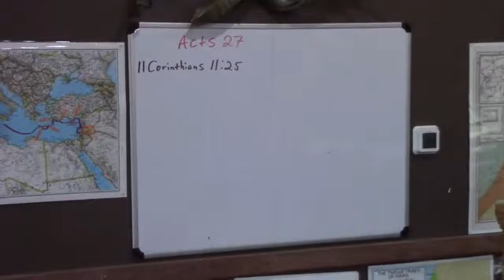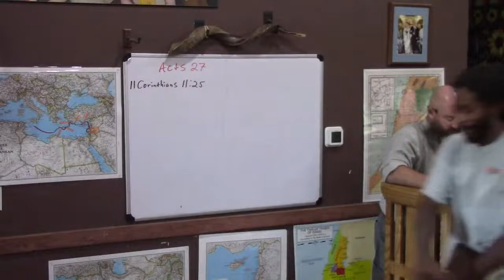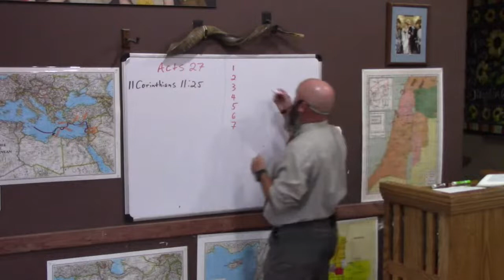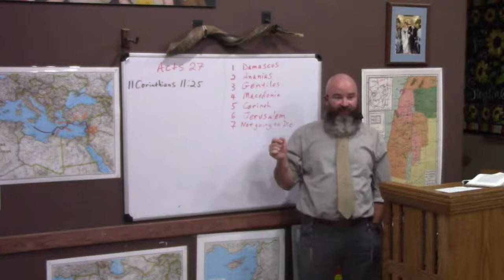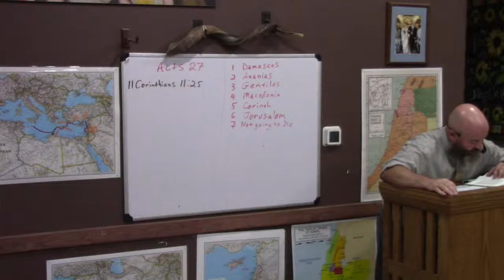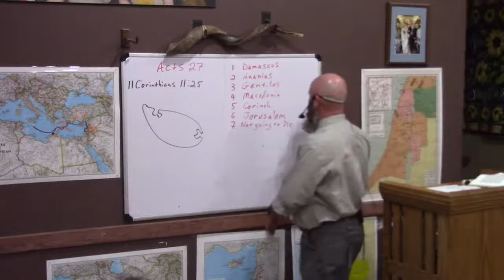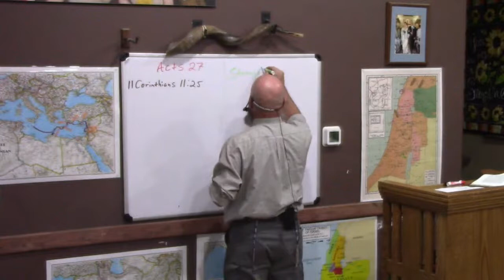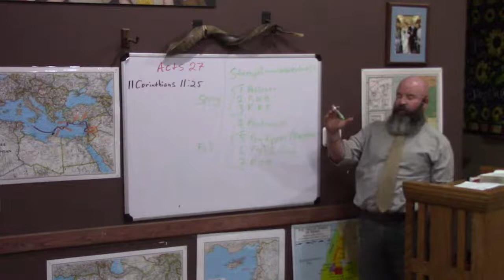7/29/2022 Acts Chapter 27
A verse by verse study of the book of Acts